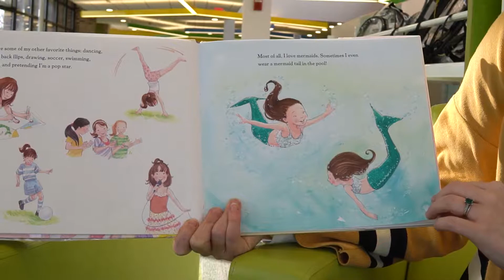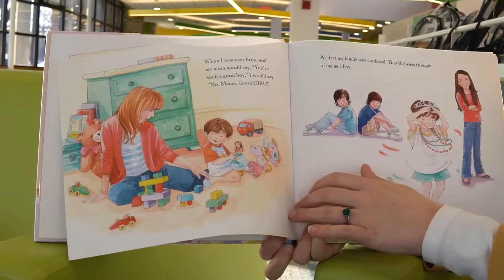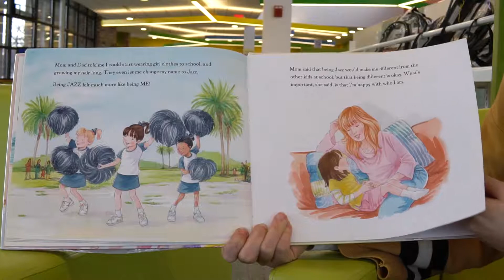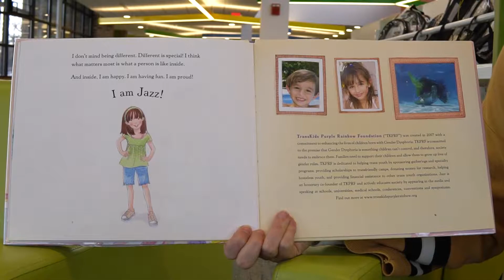"I am Jazz" read by Ms. Dannie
In support of transgender youth, we join the HRC Foundation's National "I Am Jazz" School and Community Readings. Enjoy!